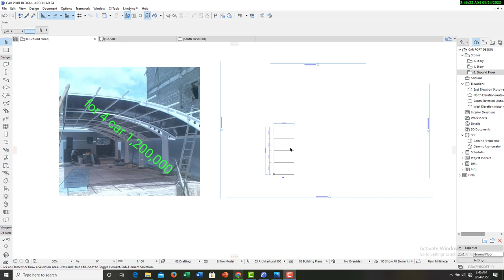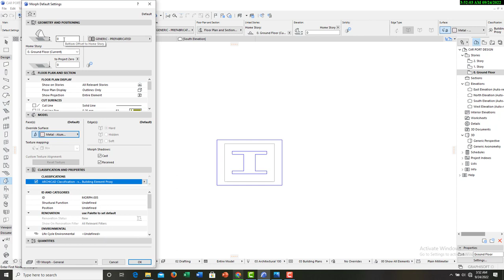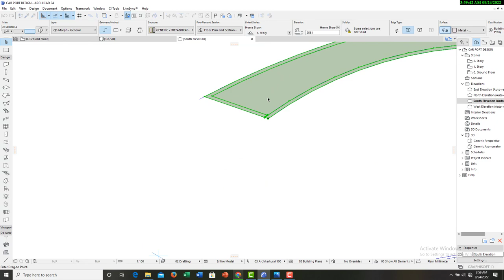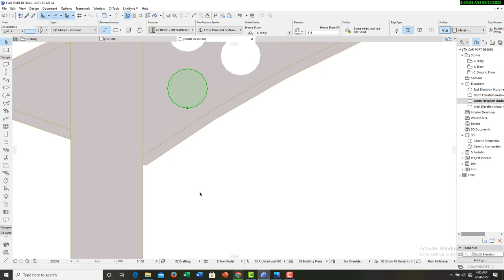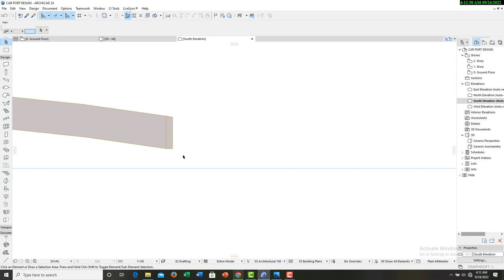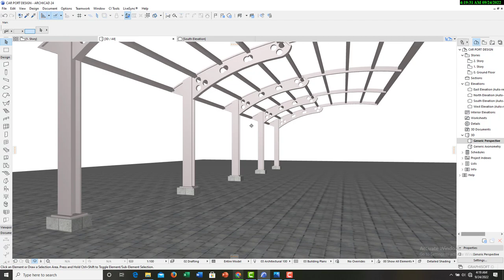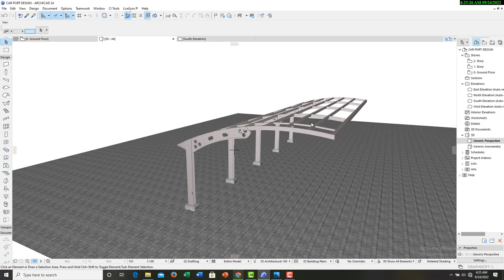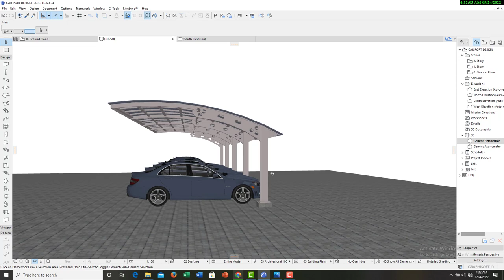BEAUTIFUL CAR PORT DESIGN IN ARCHICAD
This tutorial explains step by step guide on how to model a modern car port in Archicad.